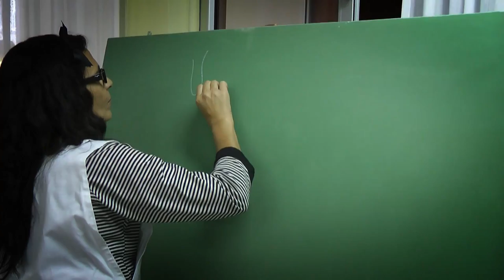Spot "Sumamos Derechos"